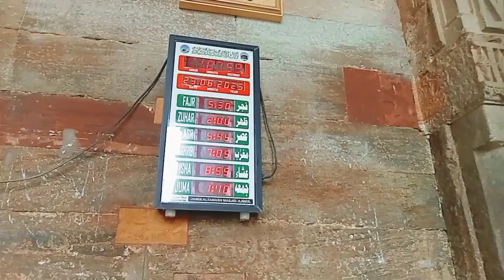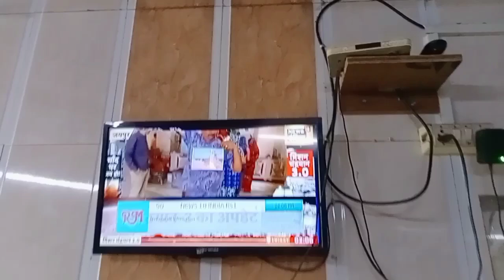Finally Ajmer dhai din ke jhopdi pahunch gaye ! Ajmer vlog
Rajasthan ke Ajmer jile mein banaa hua Khwaja ki dargah ke pass mein dhai din ka jhopada